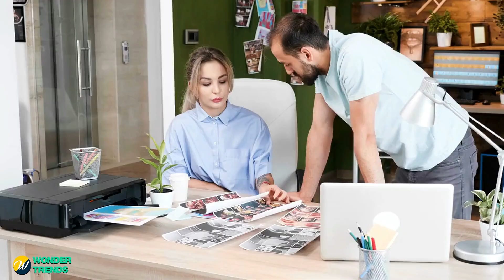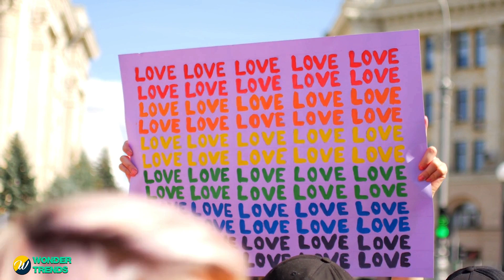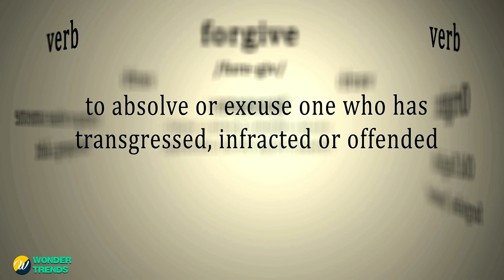The Shocking Moment a Café Manager Insults a Teen Employee, Not Realizing Her Father is Right Behind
This video captures the shocking moment a café manager insults a teen employee, unaware that her father is right behind her. Watch the drama unfold in this must-see clip!